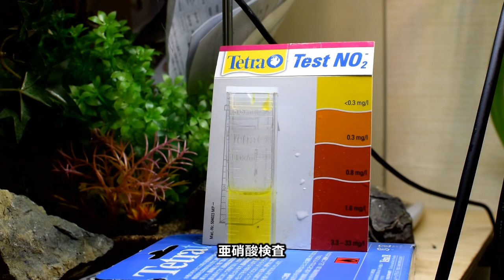エビが！？苔に侵された水槽！これは期待できる！【メダカ水槽】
メダカ水槽水入れ13日目、苔が酷い・・
水質検査とエビ導入
エビが苔を食べまくっていました